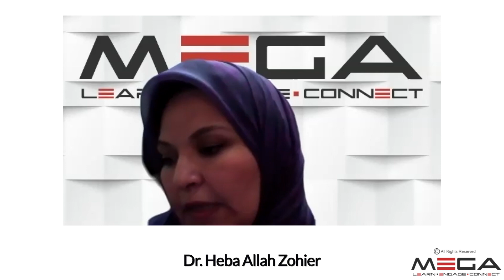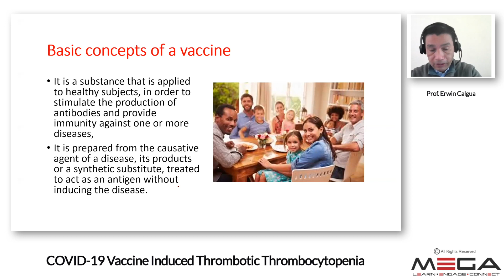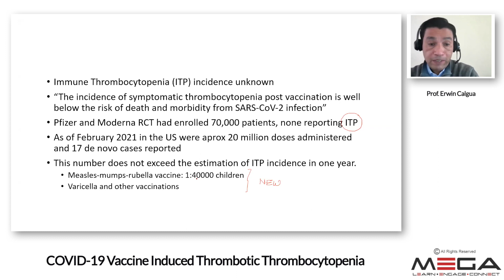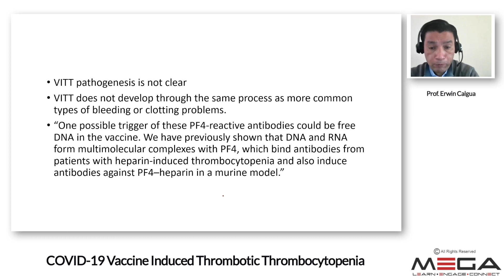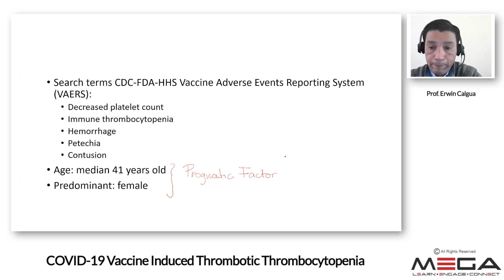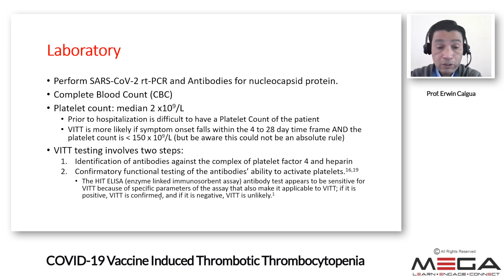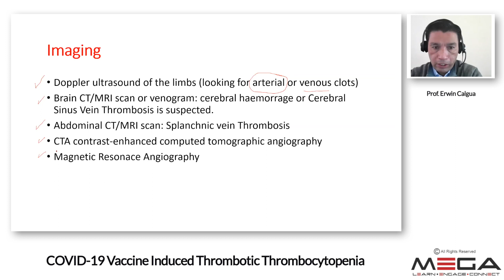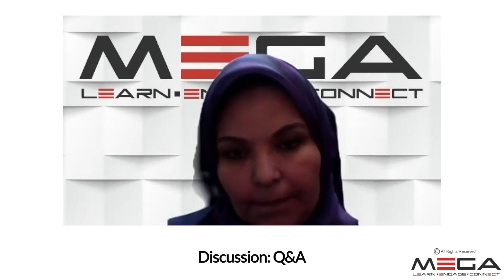COVID 19 Vaccine-Induced Thrombotic Thrombocytopenia VITT Prof Erwin Calgua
Erwin Calgua MD MSCE
Pharmacoepidemiology
Research Professor
Chair of Biomedical Research Center.
School of Medicine
University of San Carlos of Guatemala
In this lecture, he spoke about the COVID-19 vaccine and associated thrombotic manifestation
Many thanks to the moderator Dr. Heba Allah zohier